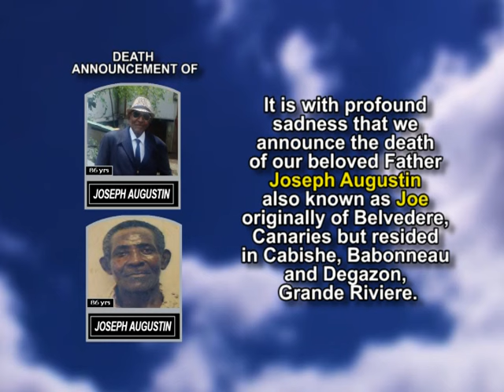Joseph Augustin short